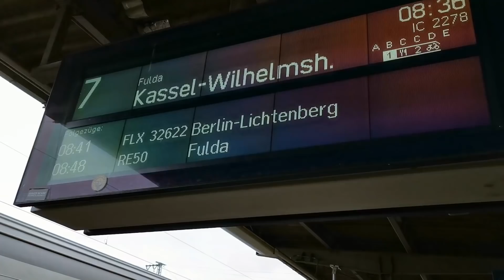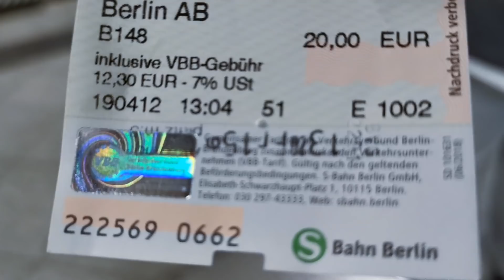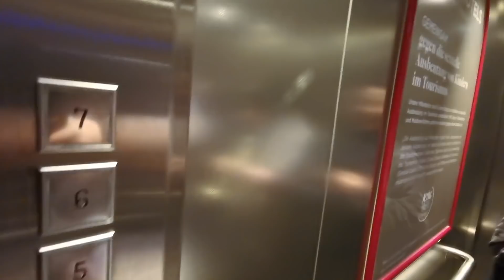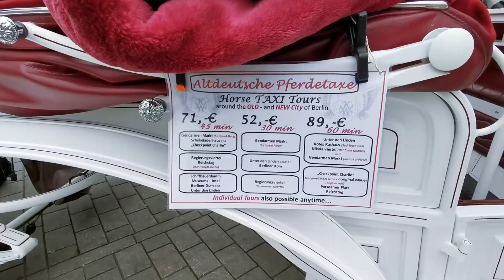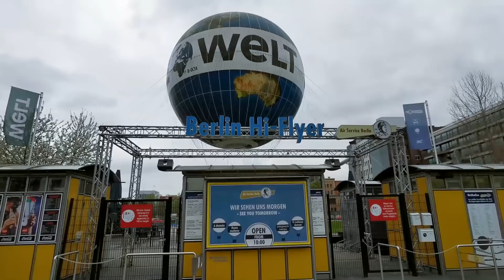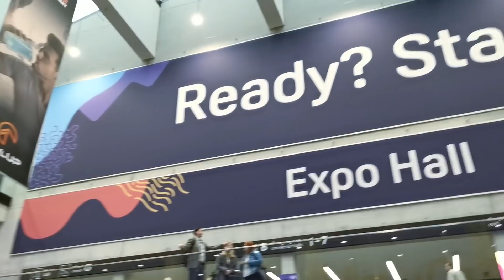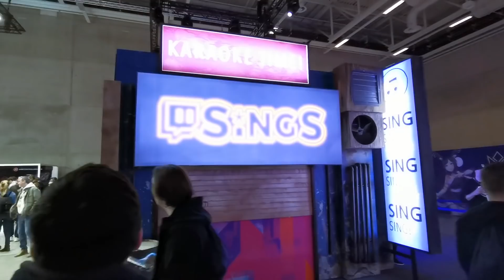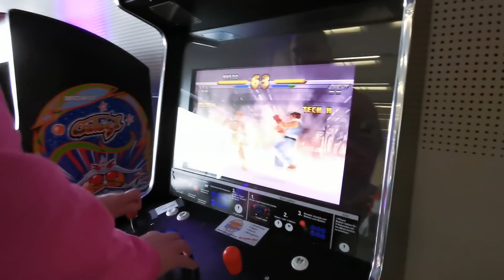#77 OBISKAL SEM TWITCHCON BERLIN 2019!!!